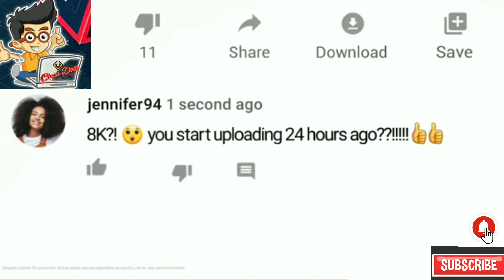SAMSUNG GALAXY S2O ULTRA | Review of Best camera phone in the world .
Namaskaar Dosto,is video me maine samsung s20 ulta ka review kiya ha.

I hope apko meri video  pasand aayge

 Akash srivastav  ( Chhota dost).